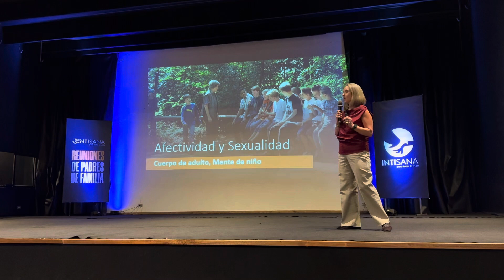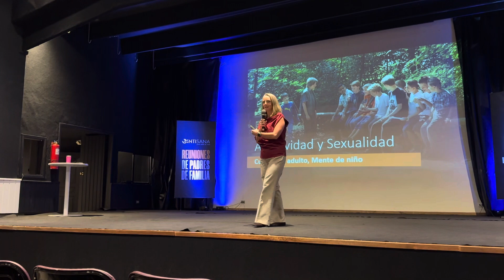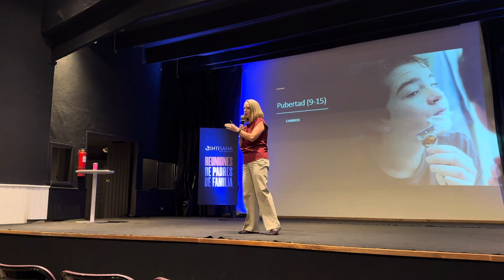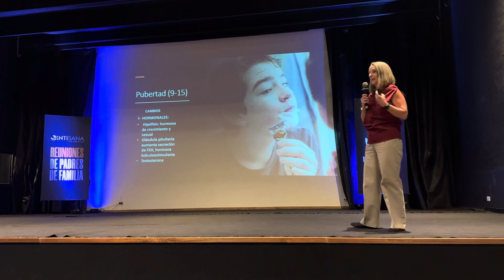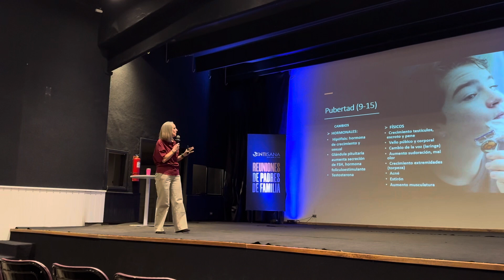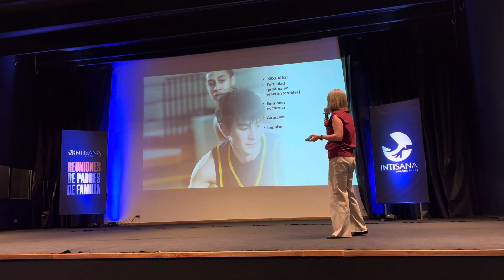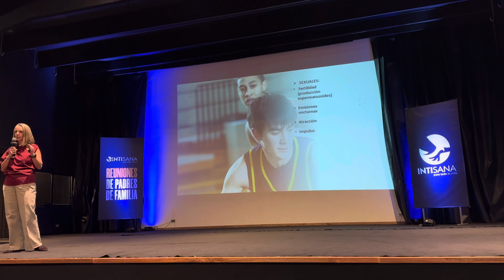SEXUALIDAD FORTALECER EL AUTOESTIMA Y EL AUTOCONTROL CON PILAR FIGUEROA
COLEGIO INTISANA